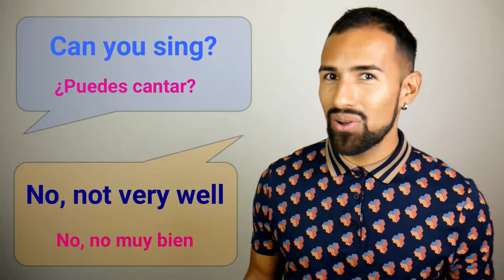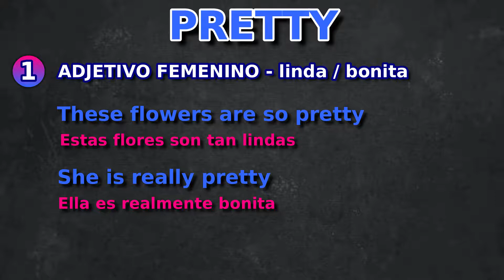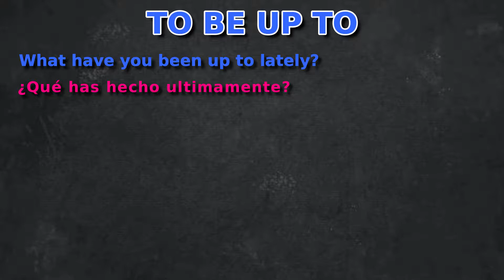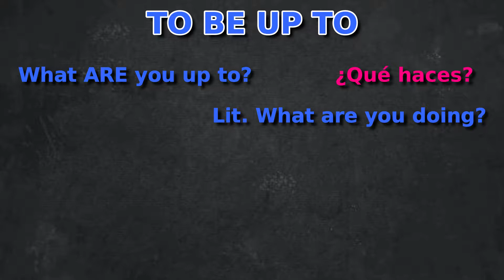Las Preguntas Y Respuestas Más Comunes en Inglés Part 2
¡Hola! Soy Cristian, tu profesor nativo de inglés.

En esta clase vamos a aprender las preguntas y respuestas más comunes en inglés. Esta es la segunda de una serie de tres partes.

En la segunda parte vamos más allá del primer encuentro de alguien a aprender preguntas y respuestas más genéricas que se tratan de pasatiempos, gustos, hábitos y sensibilidades.

Las respuestas potenciales son muchas, pero te quiero enseñar unos ejemplos en una forma más auténtica y natural para aumentar tu vocabulario en inglés y para aprender nuevas expresiones que usamos a diario.

Ve a mi sitio oficial para descargar una guía GRATIS que he escrito para ayudarte a aprender inglés!